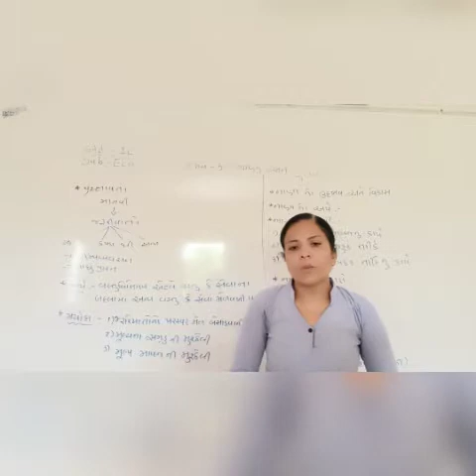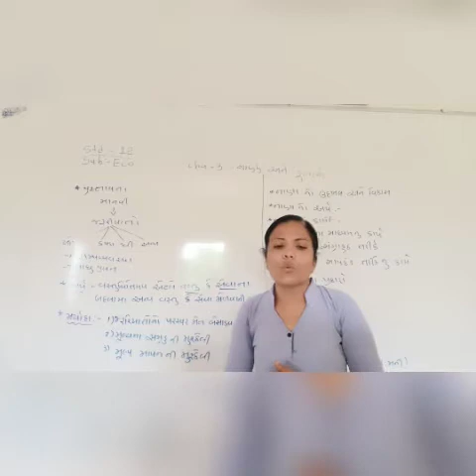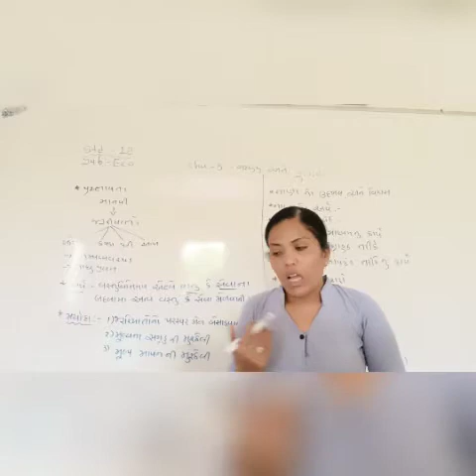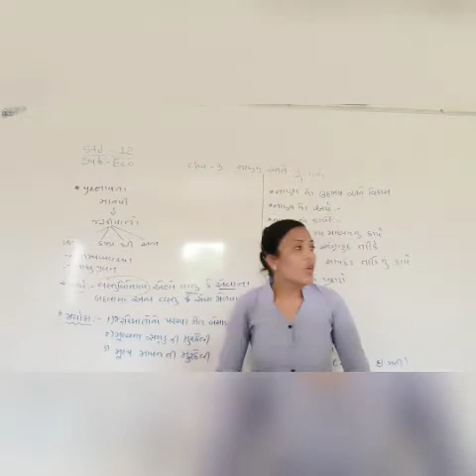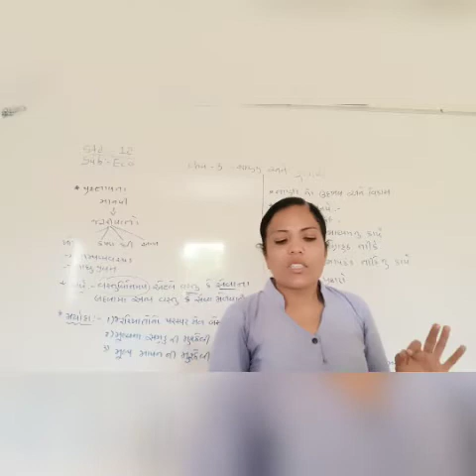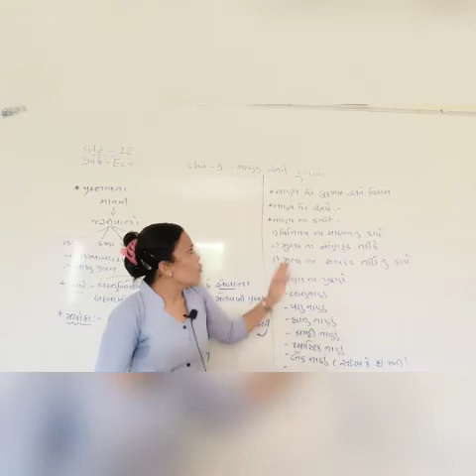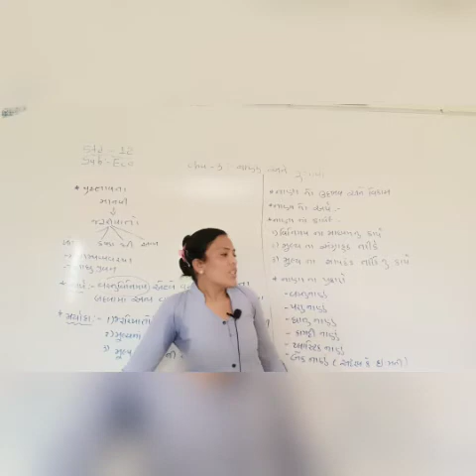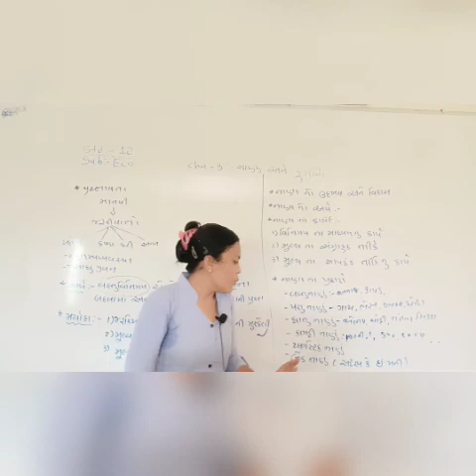Std 12 | Economics | Ch 3 | Part 1